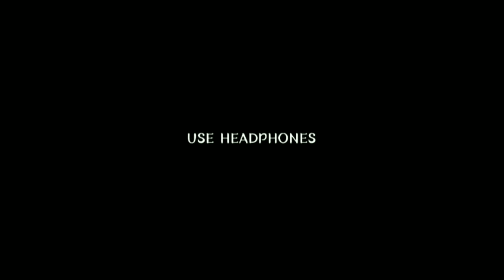MARCOS - Indian Special Forces - Marine Commandos in Action (Military Motivational)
Super Badass 🔥
Goosebumps Guarenteed 🔥

This video is about the most elite special force of India. In this video you will see the Marine Commandos of Indian Navy popularly known as MARCOS.

MARCOS stands for Marine Commandos are special units in navy trained ruthlessly for airborne and naval counter insurgency operations . These badass guys are also deployed in Kashmir and are commonly known as "dadhiwale fauji" .

👉 BOOKS FOR ASPIRANTS  -

🏆NDA 2021
📚NDA Practice Sets
🎯SSB OIR & PPDT Guide

HUNT0810 do not own all rights to these video clips. All the contents belong to their respective owners and I have repurposed them with educational and inspirational values to motivate the viewers for their passion if anyone has any issue with any image or video clip please email us on will remove that footage.